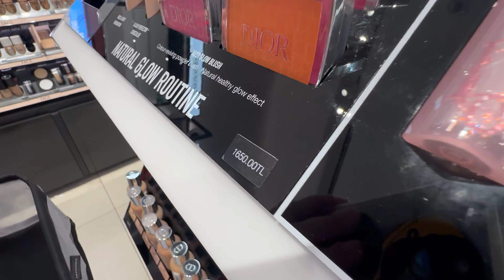Sephora Alışverişi Yaptım 🌟 Bağdat Caddesinde Alışveriş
🌟 Sephora Alışverişi Yaptım! Bağdat Caddesi'ndeki En Büyük Sephora Mağazası VLOG deringezgin 🌟

Merhaba sevgili takipçilerim! Bugün sizlere Bağdat Caddesi'ndeki en büyük Sephora mağazasına yaptığım harika alışveriş deneyimimi paylaşacağım. Sephora, kozmetik ve güzellik ürünleri konusunda dünya çapında ünlü bir marka ve buradaki koleksiyonları görmek gerçekten büyüleyici.

Video İçeriği:
🔹 Sephora Bağdat Caddesi Mağazası: Bu mağaza, geniş ürün yelpazesi ve mükemmel hizmeti ile alışveriş yapmayı gerçekten keyifli hale getiriyor.
🔹 En İyi Sephora Ürünleri: Sephora'nın en popüler ürünlerinden bazılarını denedim ve sizlerle paylaştım. Bu ürünler arasında en çok beğendiklerim ise Byoma koleksiyonu oldu!
🔹 Byoma Koleksiyonu: Cilt bakımında yenilikçi ürünleriyle tanınan Byoma'nın Sephora'daki ürünlerini inceleyerek, cildinize nasıl iyi geleceğini anlattım.
🔹 Sephora Favorilerim: Uzun zamandır kullandığım ve memnun kaldığım Sephora ürünlerinden bahsettim. Her biri cilt bakımı ve makyaj rutininizde yer alması gereken harika ürünler.
🔹 Alışveriş Deneyimim: Sephora'daki alışveriş sürecimi adım adım sizlere gösterdim. Mağaza turu, ürün incelemeleri ve alışveriş ipuçları ile dolu dolu bir video sizleri bekliyor.

Neler Buldum?
💄 Makyaj ürünleri: Fondöten, ruj, far paletleri ve daha fazlası
🧴 Cilt bakımı: Serumlar, nemlendiriciler ve maskeler
🌸 Parfümler: En yeni ve popüler parfüm koleksiyonları
💅 Tırnak bakımı: Renkli ojeler ve bakım ürünleri

Sephora'daki bu alışveriş vlogumda, güzellik ve bakım ürünleri konusunda merak ettiğiniz her şeyi bulabileceksiniz. Ayrıca, Sephora'nın sunduğu muhteşem fırsatlar ve kampanyalar hakkında bilgi edinerek, siz de kendinize en uygun ürünleri seçebilirsiniz.

Yorumlarınızı bekliyorum, siz de Sephora'dan en sevdiğiniz ürünleri benimle paylaşın! 💖